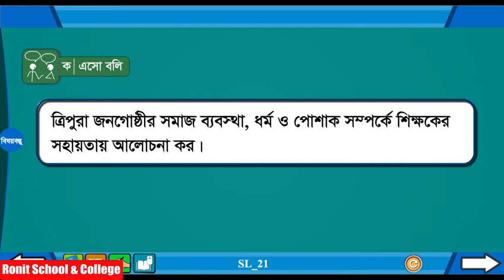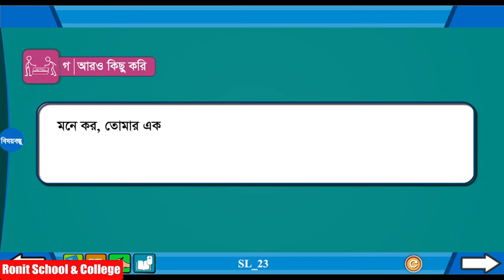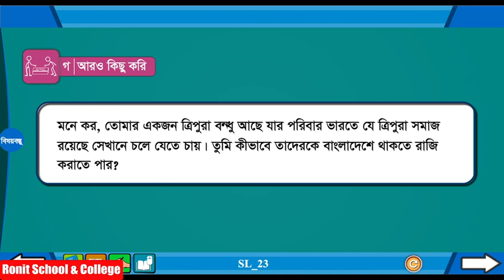Class 5 BGS Chapter-11 Part-4|৫ম শ্রেণি বাংলাদেশ ও বিশ্বপরিচয় অধ্যায়-১১ পাঠ-৪|Ronit School& College